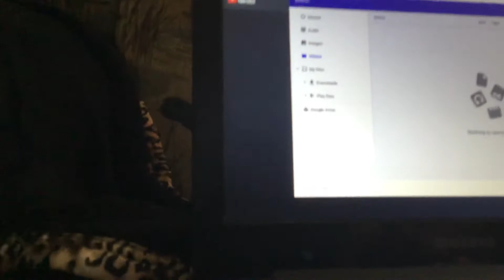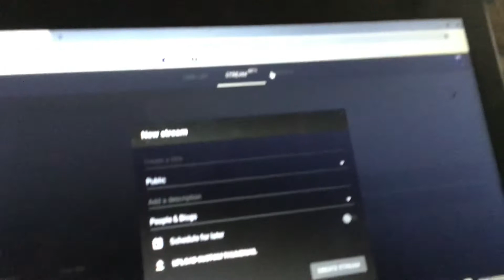Can y’all help me out with this lifestream reformation